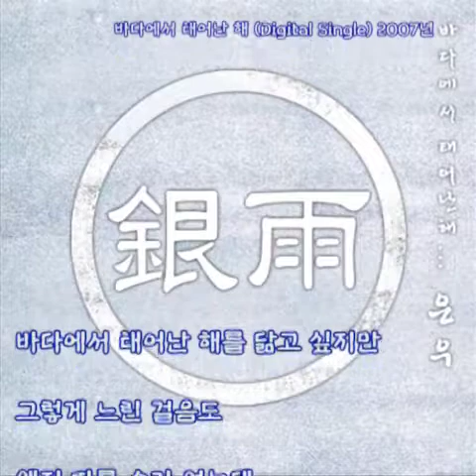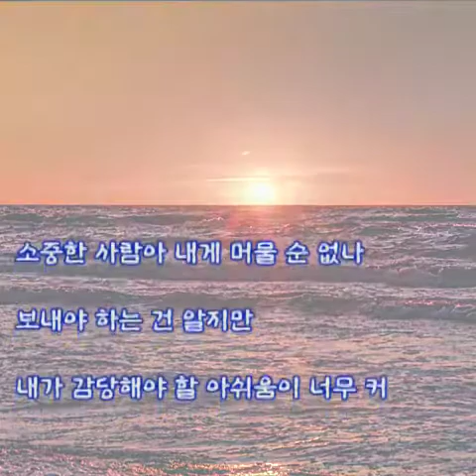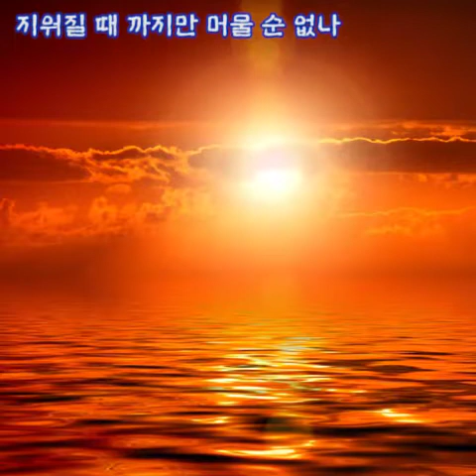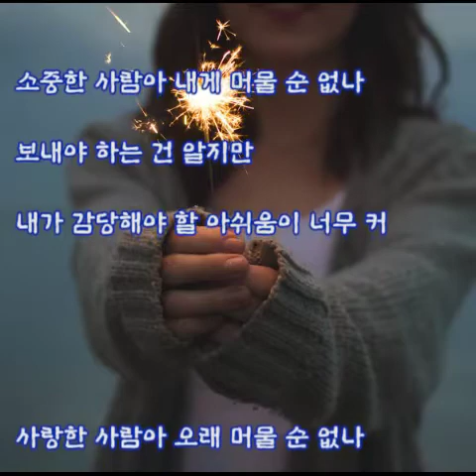은우 - 바다에서 태어난 해 (가사)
은우 - 바다에서 태어난 해

L.woo 은우 이우람...

바다에서 태어난 해 (Digital Single) 2007년

바다에서 태어난 해를 닮고 싶지만
그렇게 느린 걸음도
왠지 따를 수가 없는데

돌이킬 수 없는 길을
자꾸 뒤만 보며 걷네

소중한 사람아 내게 머물 순 없나
보내야 하는 건 알지만
내가 감당해야 할 아쉬움이 너무 커

사랑한 사람아 오래 머물 순 없나
지나간 상처만이라도 아픔없이
지워질 때 까지만 머물 순 없나

보고싶은 그리움도 이젠 익숙해지겠지